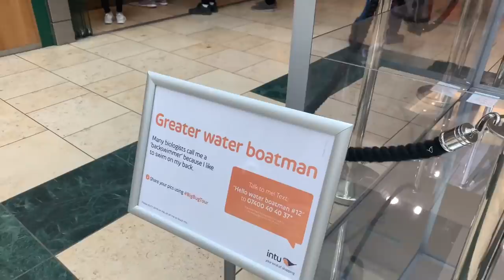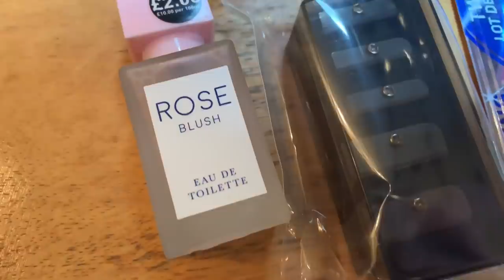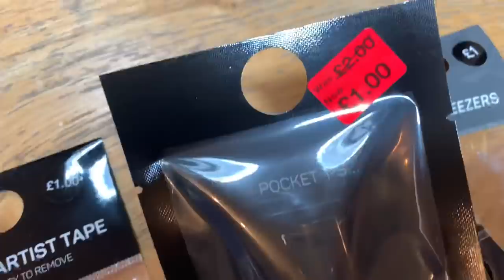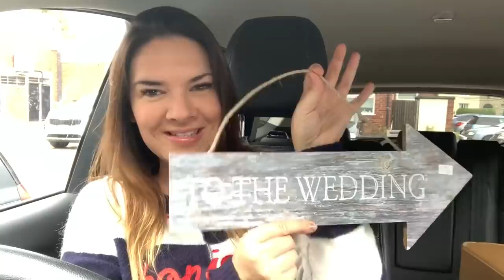Come Shopping With Me! Norwich | Car Boot Haul | Charity Shop Haul | Primark Haul| Kate McCabe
Come Shopping With Me | Norwich | Car Boot Haul | Primark Haul | Charity Shop Haul | Thrifting | Kate McCabe

Hello! Here is a shopping vlog from the other day! Hope you enjoy it xx